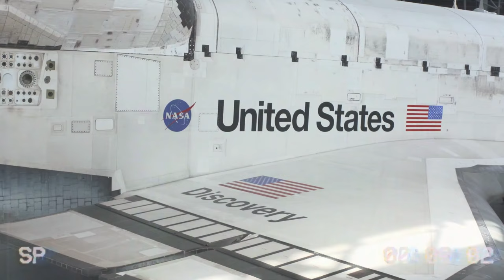NASA |S P A C E - S H U T T L E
PC Specs  -
CPU - i9 13900k liquid cooled
GPU - RTX 4090
DRAM - 64GB DDR5
Storage - 2TB
Motherboard - Z690